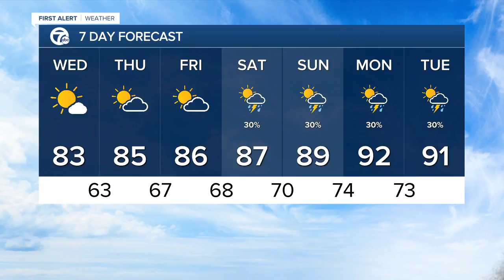7 Action News Latest Headlines | August 3, 7pm